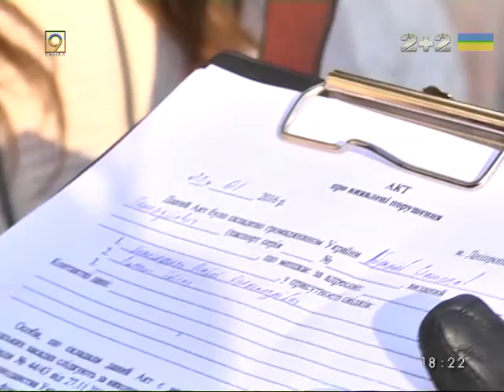В Днепропетровске борются с незаконными врезками в ливнёвки